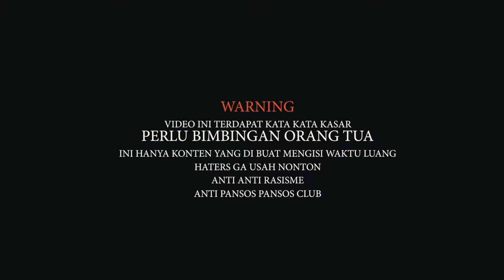NIGHT RIDE CBR 250 RR MOTOVLOG INDONESIA